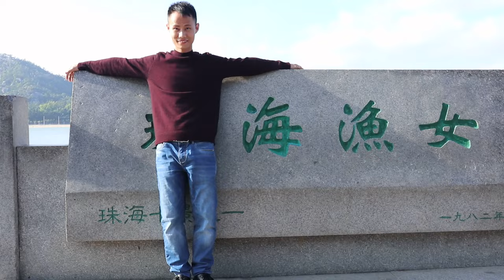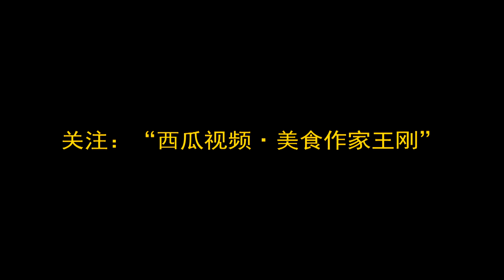Vlog015 看看王刚年轻时奋斗的地方，再给客人再做一次酸菜鱼，去珠海拜访对我影响最深的人